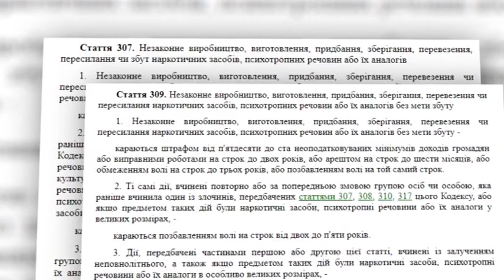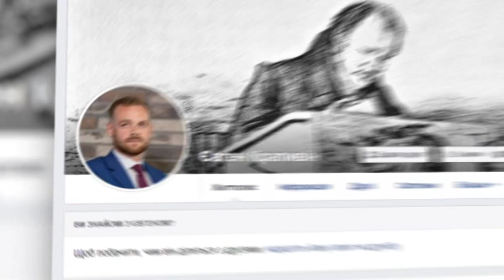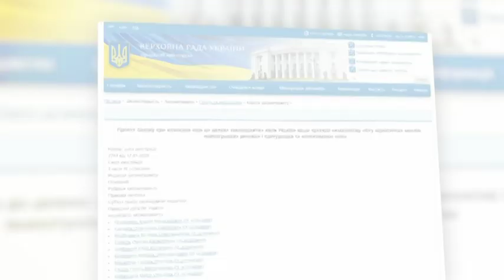Спецрепортаж. Каральна наркополітика в Україні довела свою неефективіність – правозахисники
Правозахисники просять і депутатів, і урядовців, перш ніж змінювати закони, проаналізувати і зрозуміти, що репресивна, каральна наркополітика довела свою неефективність! Переслідувати людей за те, що в них є хімічна залежність – неправильно. Тож радять прислухатися до ідеї глави міністерства юстиції Малюськи і збільшити допустимі дози наркотиків, які людина може мати з собою і не боятись покарання.